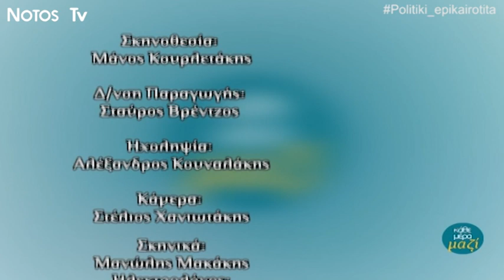Πολιτική Επικαιρότητα - Ειρήνη Καραμπίνη